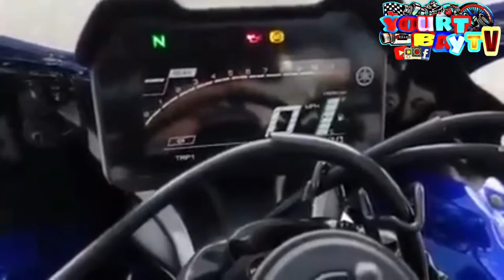THE ALL NEW YAMAHA YZF-R7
Yamaha has a rich heritage of building the most sought after supersport motorcycles designed to deliver thrills on and off the track. From the rider-friendly YZF-R3 to the exclusive and track-focused YZF-R1M, the Yamaha R-series model lineup provides options for riders of all skill levels. Lately however, the R6 had been long in the tooth and owing to the ever increasing emission norms, it was time for an all-new design and engine. The all-new 2022 YZF-R7 bridges the gap between the entry-level YZF-R3 and the top-dog YZF-R1, offering a mid-level option for both new riders looking to grow into a more powerful motorcycle as well as experienced riders seeking a fully-faired motorcycle.

The new Yamaha YZF-R7 sits as a mid-level supersport in the R Series offering buyers an option between the R3 and the R1.

689cc CP2 Engine

YZF-R7 uses Yamaha's proven 689cc liquid-cooled, four-stroke, in-line two-cylinder, DOHC CP2 engine. Forged aluminum pistons with direct-plated cylinders integrated with the crankcase makes for lighter weight and excellent strength at higher temperatures, ensuring reliability at higher rpm. The crossplane engine's 270-degree crank provides an uneven firing sequence that Yamaha claims to offer torquey acceleration and linear power delivery for outstanding response at all engine speeds. Additionally, the R7 has an optimized secondary gear ratio.

Ultra-Narrow Lightweight Chassis

The YZF-R7's ultra-narrow, high-strength steel frame provides excellent rigidity for a sporty and responsive ride by mounting aluminum center braces near the swingarm pivot which improve torsional rigidity. Rake, trail, and wheelbase dimensions have also been optimized for better cornering. The narrow, lightweight frame design has resulted in the slimmest bodywork found in Yamaha's Supersport lineup and reduces air resistance while incorporating the rider's body into its design.

The new Yamaha YZF-R7's 689cc engine pushes out 73.4bhp at 8,750rpm and 67Nm of torque at 6,500rpm and, is mated to a six-speed gearbox.

Sporty New Suspension

The 2022 YZF-R7 features an inverted KYB 41mm front fork with optimized spring rate and damping settings. The product-specific settings make for easy and predictable behavior with a stiff feel for twisty roads and racetracks. The fork is fully adjustable for preload, rebound and compression damping force. They're mounted on the steering tube via a forged aluminum lower triple clamp, and a gravity-cast aluminum upper triple clamp. A linked-type Monocross single-shock with adjustable spring preload and rebound damping does duty at the rear. The rear shock unit is mounted horizontally, fastened to the crankcase for efficient use of space and weight, contributing to mass centralization and further enhancing the R7's compact size.

Potent Braking Power

The 2022 YZF-R7 is equipped with a new radial brake master cylinder from Brembo. This new Brembo radial master cylinder provides a more linear supply of hydraulic pressure to the radial mounted-mounted, 4-pot front brake calipers over dual 298mm front brake rotors.

The 2022 YZF-R7 features an inverted KYB 41mm front fork and linked rear monoshock along with a new Brembo braking system.

Comfort-Focused, Racing-Inspired Cockpit

The YZF-R7's new racing-inspired cockpit puts the rider in a comfortable and confidence-inspiring position. A new seat with materials and cushioning used in the YZF-R1 combined with new low-profile fuel tank covers with deep knee recesses gives the rider freedom to adjust positions while also providing a firmly planted feel when leaned over and under braking. Separate clip-on handlebars are set in relation to the rider's hips and footpeg positions for an aggressive position allowing the rider to naturally grip the machine with confidence, especially when tucking behind the windscreen.

New LCD Instruments

The 2022 YZF-R7 features a new full LCD instrument panel. The high-contrast negative dashboard and its compact and lightweight multifunction display with larger displays for the clock, gear, trip meters and tachometer provide clear information. The use of spot color gives an accent for the high-rpm range display and new handlebar switches enable the rider to operate the meter more easily and efficiently.

The 2022 Yamaha YZF-R7 features an all-digital dash ala the R1 with its controls mounter on the handlebar but Yamaha hasn't yet revealed the electronic rider aids or riding modes on offer.

New LED Lighting

The iconic R-Series M-shaped intake duct and twin-eye front design of the new YZF-R7 houses an adaptive bi-functional LED headlight. The R7 is also equipped with a new LED taillight and front and rear turn signals.